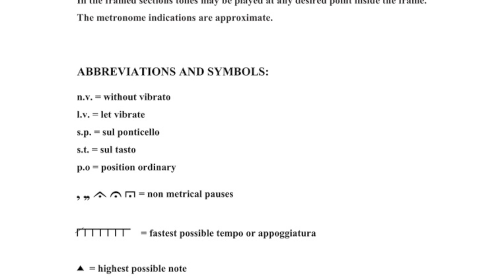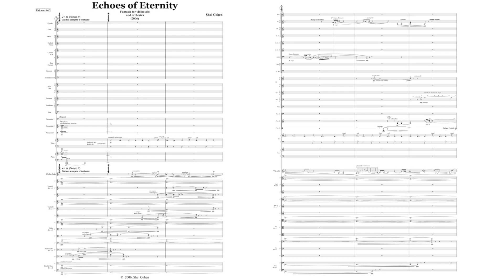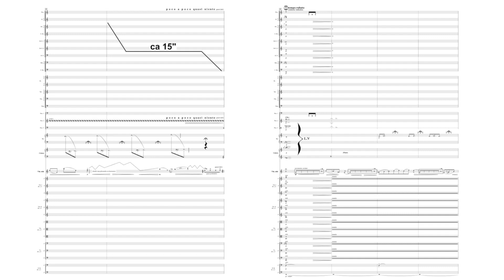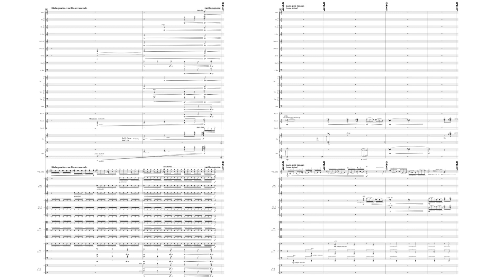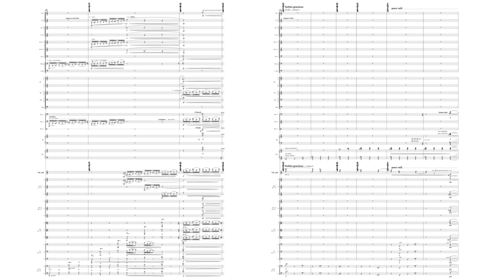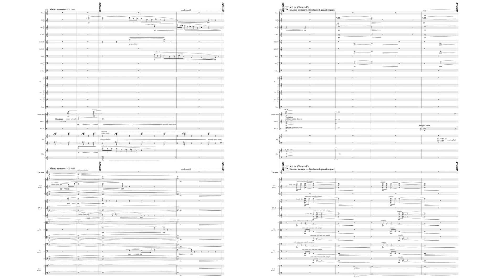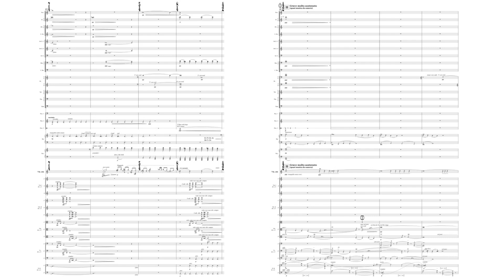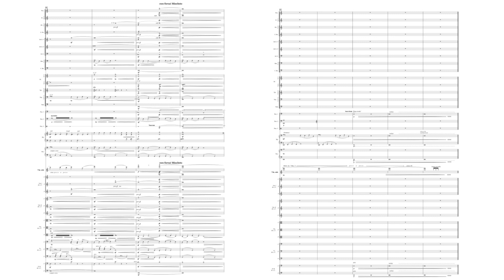Shai Cohen - Echoes of Eternity [w/ score]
Shai Cohen (b. 1968) "Echoes of Eternity", fantasia for violin solo and orchestra

Seyoung Lee - solo violin
Seung-Lim Kim  - conductor

SNU Symphony Orchestra
Asian-Pacific Contemporary Music Festival in Korea (2009) / * If you have a copyright concern, please send me a message at before submitting a report to Youtube, I will remove the uploads immediately */